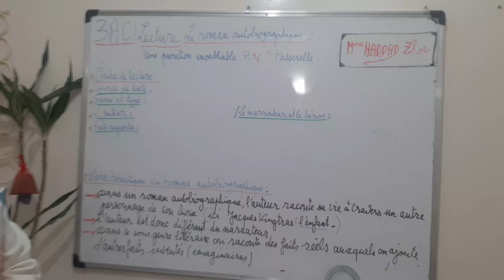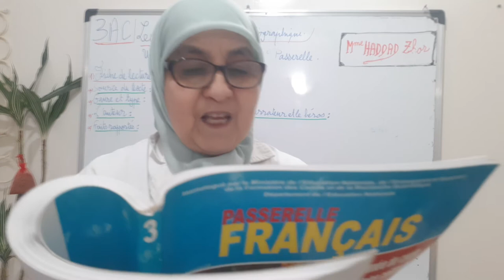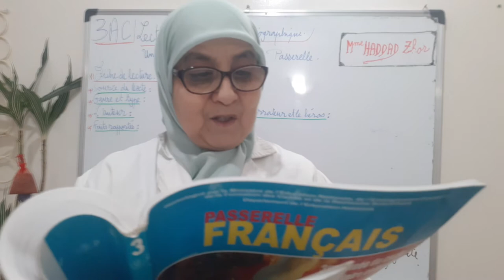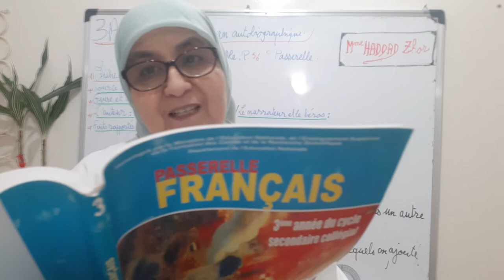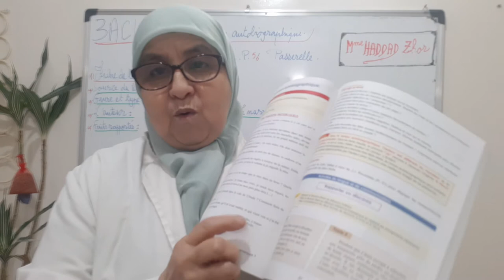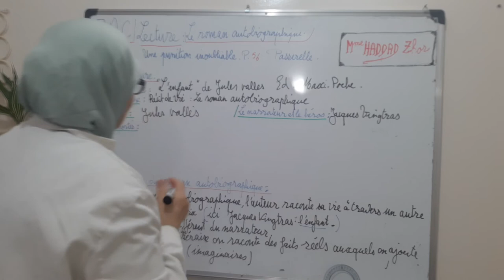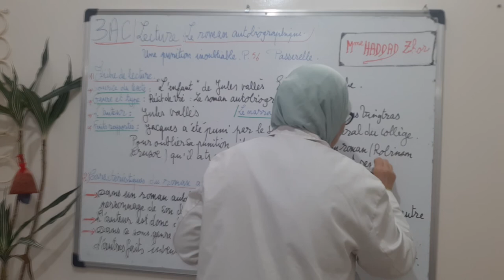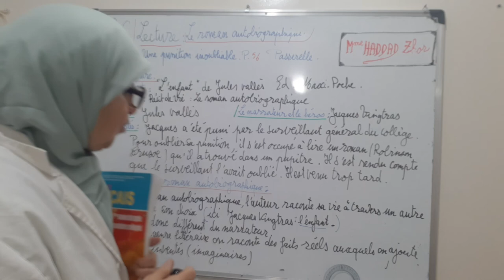3ème,AC. Lecture( F. passerelle). Une punition inoubliable. p 56.